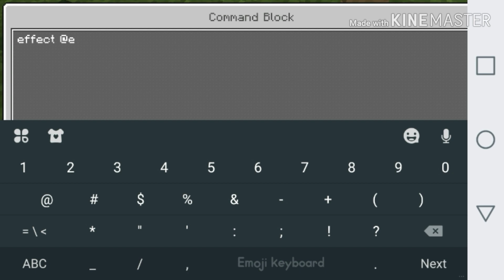Make a Axe in a tree